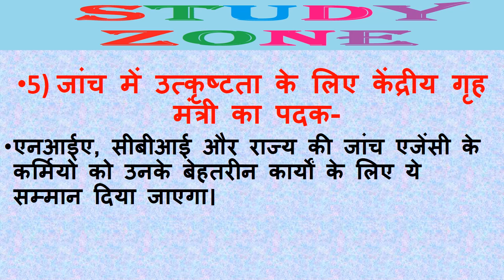गृह मंत्री ने शुरु किए पांच नए पुलिस पदक भारत में पुलिस एग्जाम में पूछे जाएंगे इनमें से कुछ सवाल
गृह मंत्री ने शुरु किए पांच नए पुलिस पदक भारत में पुलिस एग्जाम में जरूर पूछे जाएंगे इनमें से कुछ सवाल